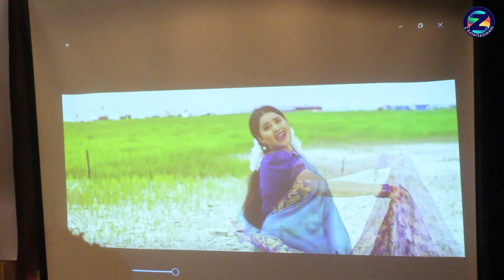বীরাঙ্গনা ৭১ এ অভিনয় নিয়ে পরান রায়ের অনুভূতি # Actor Poran Roy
মুক্তি পাচ্ছে বীরাঙ্গনা ৭১, এতে অভিনয় নিয়ে পরান রায়ের অনুভূতি # Actor Poran Roy

আমাদের সাথে যুক্ত থাকতে ফলো করুন ''Z ENTERTAINMENT'' অফিসিয়াল ফেইসবুক পেইজ

Video Credit
Camera: ‍Ahsan Habib
Editing: Khalidur Rahman
              Navidur Rahman